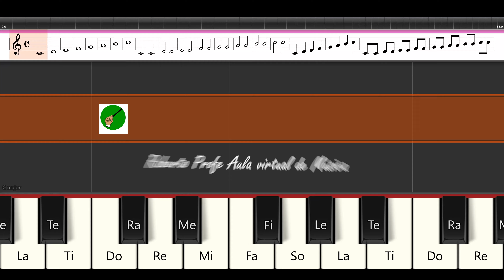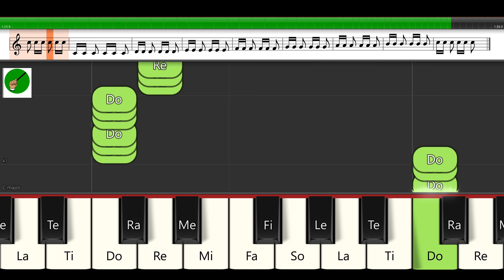Las 7 notas musicales | Figuras Ritmicas | By Roberto Profe